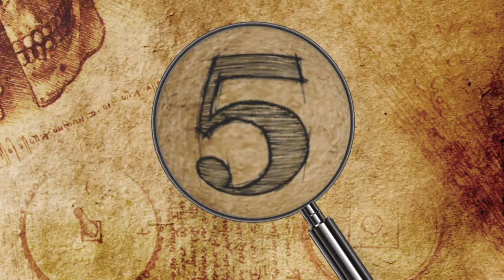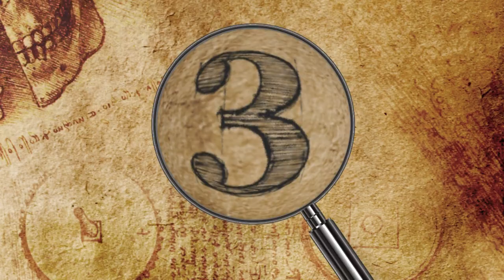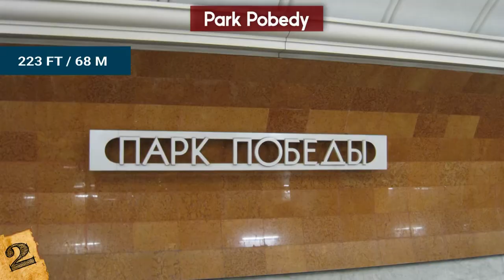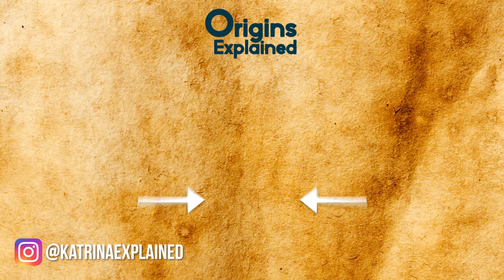Most AMAZING Underground Buildings & Structures!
Check out the Most AMAZING Underground Buildings & Structures! From the deepest buildings underground to other mysterious underground projects, this top 10 list of incredible buildings will amaze you!

8. POST OFFICE IN A CAVE
This post office located in the Postojna Cave in Slovenia, has become famous! In 2017, Architectural Digest named this underground place as one of the Seven Subterranean Wonders of the World. The post office was built in 1899, making it the oldest underground post office in the world. It was constructed entirely with materials that were small enough to be transported to the building location by the cave’s train.

7. Antorini Wine Cellar
Marchesa Antorini is one of Italy’s most famous winemakers. The family-owned business has been making wine since 1385, but until 2013, they kept their doors closed to the public. That year, the company opened their newly-built Marchesa Antorini Chianti Classico Cellar to visitors for the first time.

6. WIELICZKA SALT MINE
This 13th-century salt mine is located in the Krakow metropolitan area of southern Poland, and continuously provided table salt until 2007. Mining activities ended in 1996 due to the falling cost of table salt. Until then, the Wieliczka Salt Mine was operated by Kraków Saltworks. It’s the oldest European salt mine and is considered to have royal status.

5. UNDERGROUND CHURCH
In the desert mining town of Coober Pedy, Australia, there’s an underground Serbian Orthodox church, known as the Coober Pedy Serbian Church, that was built in 1993. It was constructed by Serbs who settled in Coober Pedy as opal miners. The church is 98 feet long (30 m), 17 feet wide (5.3 m), and 23 feet high (7 m), and at its deepest point, is 55 feet (17 m) below the ground.

4. STUNNING SWISS MOUNTAINSIDE RETREAT
In Vals, Switzerland, it’s considered of utmost importance not to disturb the tranquility of the local atmosphere with the construction of a new dwelling. Most architectural proposals in Vals are rejected because they’re thought to be disruptive to the village’s environment.

3. THE HOBBIT MOTEL
The Lord of the Rings is one of the most beloved series of all time. Fans wanting to create their own Hobbit experience built the very first Hobbit Motel, located in Woodlyn Park on New Zealand’s North Island.
It’s built into a hill and has round doors and windows and a grassy roof. Although the motel was designed to resemble a true hobbit home, it was built for humans, and each unit is big and tall enough to comfortably accommodate up to six guests.

2. PARK POBEDY
At nearly 276 feet (84 m) beneath ground level, the Park Pobedy metro station is the deepest station in Moscow and the third-deepest in the world. At the end of 2016, Deputy Mayor for Urban Development and Construction Marat Khusnullin announced the launching of the world’s longest escalator within the Park Pobedy station. The escalator is nearly 427 feet (130 m) long and operates at a depth of 223 feet (68 m).

1. CHURCHILL’S SECRET BUNKER
It was once customary for world leaders to flee from major cities in the event of warfare, but Winston Churchill bravely, although secretly, remained quietly stationed beneath the streets of London during World War II. In a set of dank, subterranean rooms that were once used by civil servants to store furniture,  Churchill and his most senior commanders plotted the British military’s next move and communicated with allied countries.